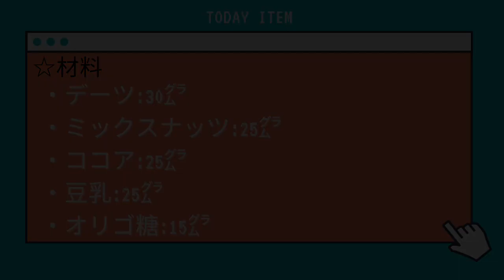焼かずにできる！『簡単』ヘルシーエナジーバー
今回は、おやつや持ち運びにピッタリな【エナジーバー】を作っていきます！

エナジーバーは、『カ○リーメイト』や『S○Y J○Y』などが有名ですよね！
僕も学生時代など、ちょっとした休憩時間とか手軽に何か食べたいときに大変お世話になりました。

今回はそんな、
・小腹が空いた時
・時間がないけど何か胃袋に入れておきたいとき
・外でもサクッと栄養補給したいとき
などに便利なエナジーバーを、安定の『砂糖・小麦粉なし』で『焼かず』に作っていきます！

いつも通りお手軽に混ぜるだけでできますので、皆様も機会があれば作ってみてください✨